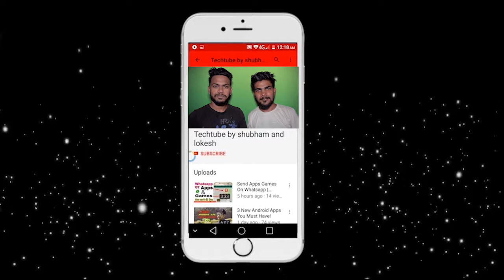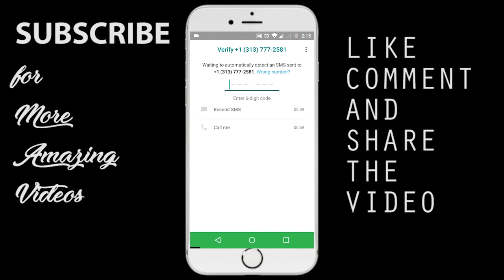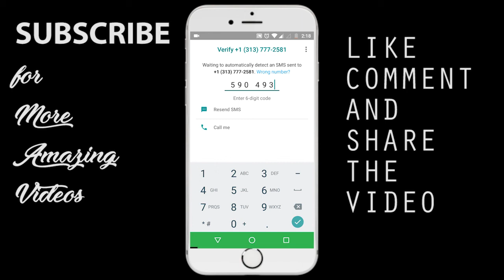USA number se Whatsapp p Chat kre | Whatsapp Without SIM card & No. aur kre Dosto k saath prank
dosto is video m hum aapko sikhaenge ki kse aap bina number kai whatapp chala skte h or prank kr skte h show krega usa ka number th dekhte rhe is poori video ko

whatsapp without number
whatsapp numbers free
whatsapp numbers free mein
two whatsapp in one phone